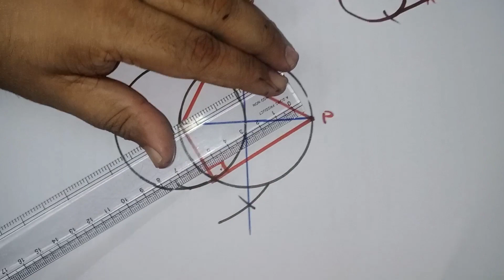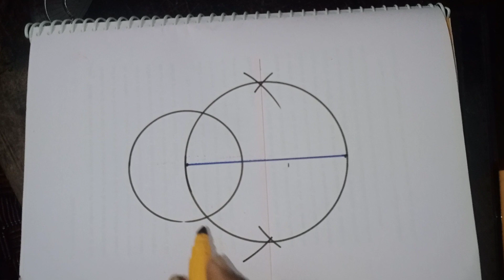SSLC Maths | തൊടുവരകൾ | Tangents | Construction | നിർമിതി